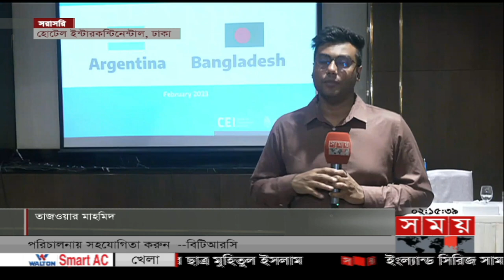পাঁচতারকা হোটেলে আর্জেন্টাইন পররাষ্ট্রমন্ত্রীর বৈঠক | Santiago Cafiero | Argentina | Somoy TV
Somoy TV: t.ly/Se1z
Somoy TV Bulletin: t.ly/iqIq
Somoy Entertainment: t.ly/3dWC
Somoy Sports: t.ly/iASp
SOMOY TV ISLAMIC: t.ly/zU6a

Somoynews.tv: t.ly/Y7ab
খেলার সময়: t.ly/xJ5H
সময়ের গল্প: t.ly/EW3M
এ সময়ের বাণিজ্য : t.ly/m3ir

Groups:
Somoy TV (Official)✅: t.ly/ajiO
Somoy Entertainment✅: t.ly/8CLh
Somoy Business✅: t.ly/4xaJ